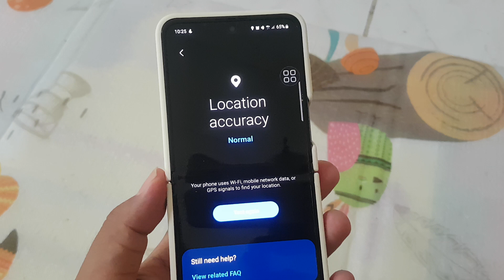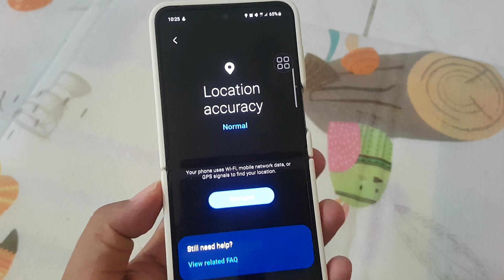SAMSUNG GALAXY Z FLIP 5: How to Test Location accuracy for Proper Functionality (Android 13)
In the age of smart technology, location accuracy plays a crucial role in a myriad of applications, from navigation and mapping to location-based services. With the advent of Android 13, the latest iteration of the popular mobile operating system, advancements in location accuracy are anticipated. This article delves into the comprehensive testing of location accuracy on Android 13, examining its performance, precision, and potential applications.

I. The Significance of Location Accuracy:
Accurate location data is fundamental to numerous features on mobile devices, including navigation, geotagging, and location-based app functionalities. Android 13 is expected to enhance the precision of location services, contributing to a more reliable and efficient user experience.

II. Key Features of Location Accuracy on Android 13:
Android 13 is likely to introduce various enhancements to its location accuracy, including:

a. Improved GPS Technology: Explore advancements in GPS technology that contribute to more accurate location data, especially in challenging environments such as urban canyons.

b. Enhanced Sensor Fusion: Discuss improvements in sensor fusion technology, which combines data from various sensors like GPS, accelerometers, and gyroscopes to provide more accurate and reliable location information.

c. Reduced Time to Fix: Highlight features that decrease the time it takes for devices to acquire a GPS fix, enabling faster and more responsive location-based services.

III. Testing Procedures:
To ensure the proper functionality of location accuracy on Android 13, various testing procedures can be employed:

a. GPS Accuracy Tests: Conduct tests to evaluate the accuracy of location data obtained through GPS, both in open spaces and challenging urban environments.

b. Sensor Fusion Testing: Assess the effectiveness of sensor fusion in providing accurate location information by testing in various scenarios, including walking, driving, and indoor navigation.

c. Time to Fix Testing: Measure the time it takes for Android 13 devices to acquire a GPS fix and provide accurate location data.

IV. Potential Applications:
The improvements in location accuracy on Android 13 open up possibilities for various applications, including:

a. Precise Navigation: Explore how Android 13's enhanced location accuracy improves turn-by-turn navigation, especially in complex urban environments.

b. Geotagging in Photography: Discuss the impact of improved location accuracy on geotagging photos, allowing users to capture and share the exact location where a photo was taken.

c. Location-Based Services: Examine how Android 13's location accuracy enhancements benefit location-based services, such as local recommendations, weather updates, and emergency services.

Conclusion:
As Android 13 aims to elevate the user experience with advancements in technology, thorough testing of location accuracy is paramount. This article has explored the key aspects of testing location accuracy on Android 13, shedding light on its performance, precision, and potential applications. With these enhancements, users can anticipate a more reliable and efficient experience with location-based features on their Android 13 devices, empowering them to navigate and interact with their surroundings with increased accuracy.